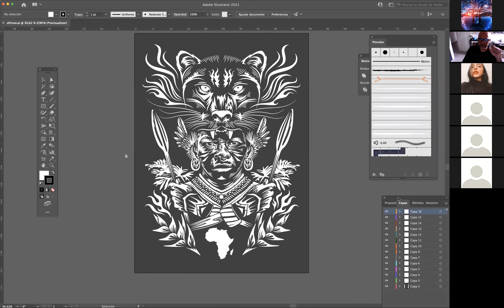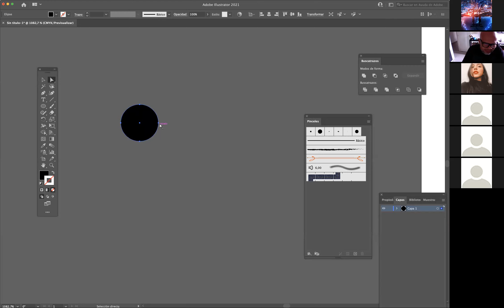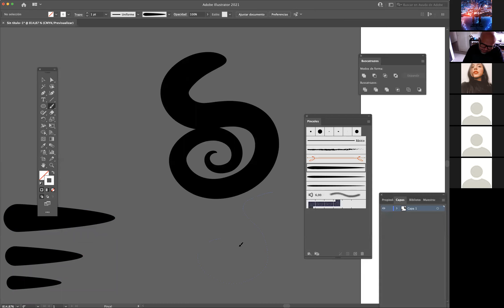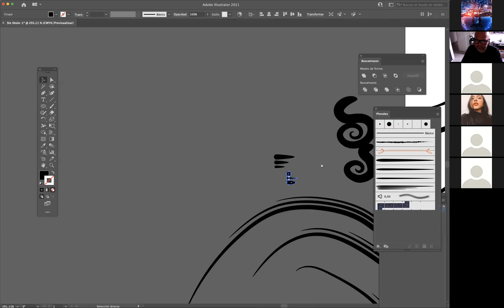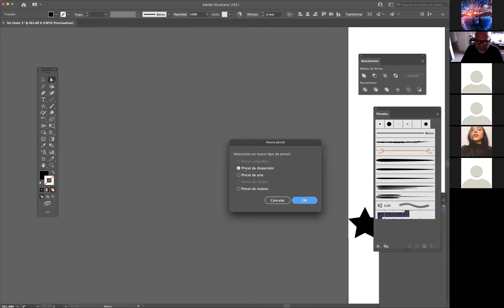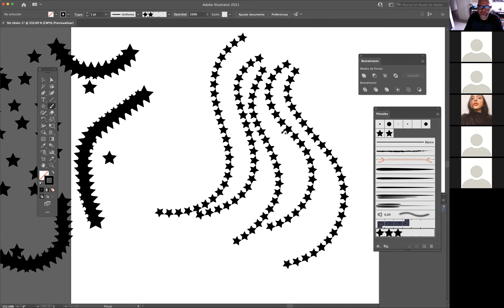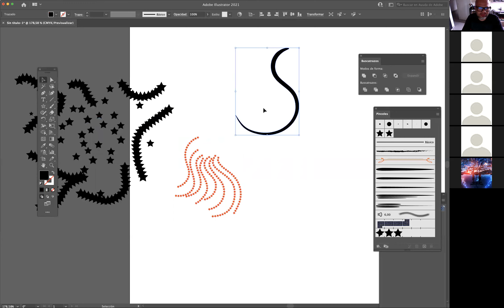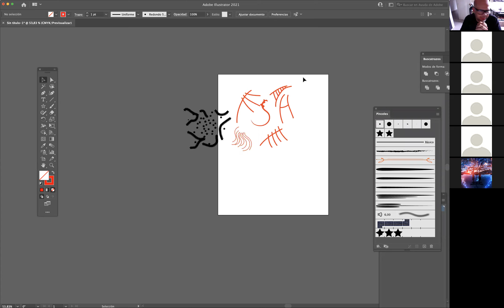COMO HACER PINCEL